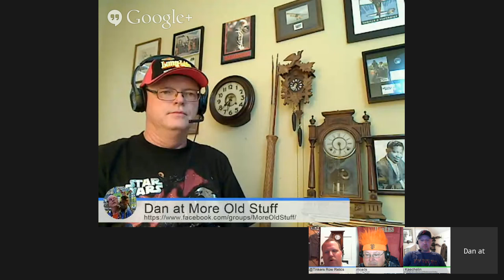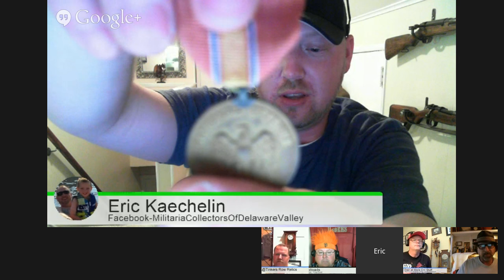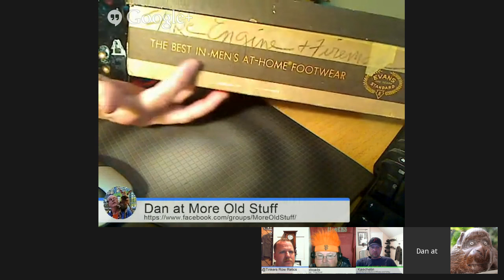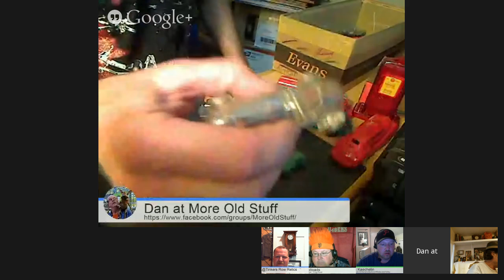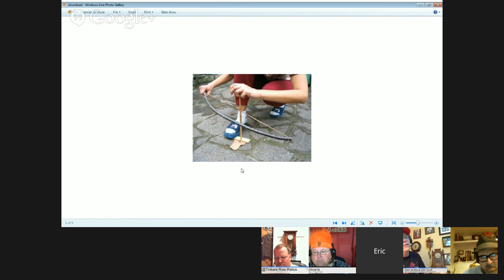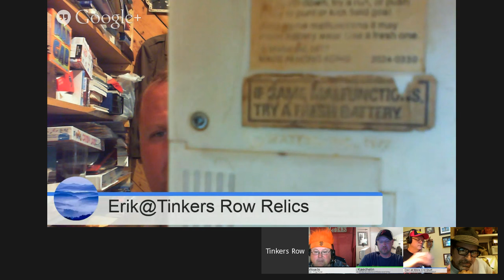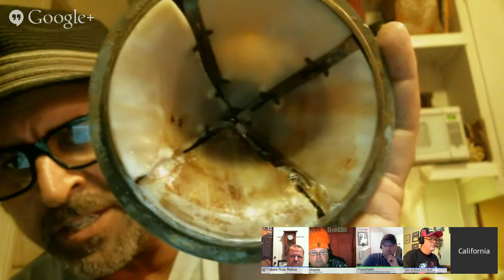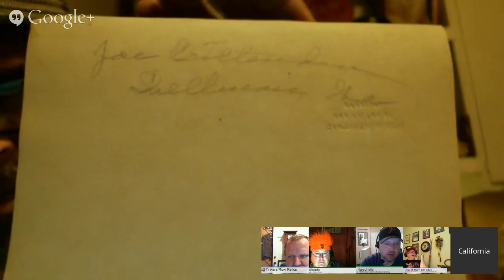The Collector's Catacomb #20 Thurs 9:30p EST; Art, Mid-Century Modern, Militaria, and more!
Do you have a collection or collecting knowledge you want to share on the show?

The show for collectors of vintage, antique, militaria, and unique items. The rotating panel of The California Picker (Drew), More Old Stuff (Dan), MasonK (Eric), and TRR (Erik) will discuss their personal collections history from the past and interview a special guest every week. Sean (Cooltoads) is our MC, watching for your questions.

This week is a free-for-all of great collectibles and antiques. You never know what we might show off tonight. Join us in the chat and ask all the questions you want!